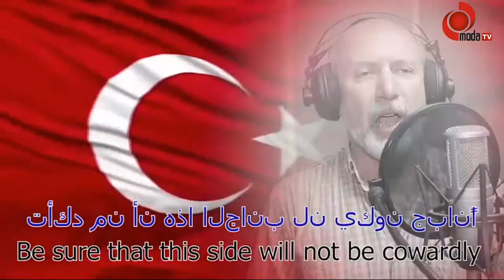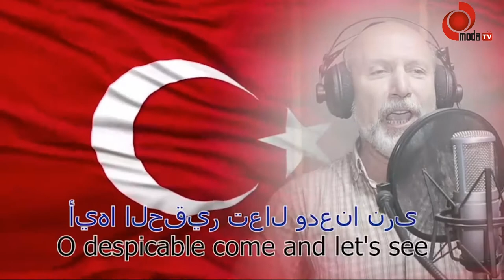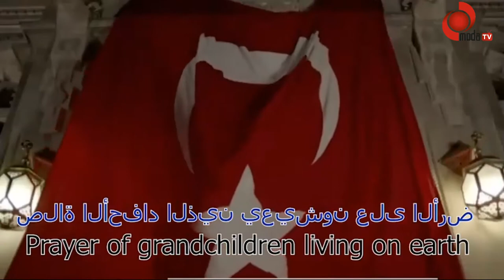Azerbaycanlı Kardeşlerimizden Selam Var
İmanlı Vatan Evladı Derneği Genel Başkanı Mustafa Nazilli’nin yazdığı şiiri yorumlayan ve klibini çeken Yönetmen Faiq Nağıyev ve
Aktör Ejder Zeynalov 15 Temmuz vesilesiyle Azerbaycan’dan Türkiye’ye selamlarını gönderdi. Biz de Azerbaycan’daki Türk kardeşlerimize İki Devlet Tek Millet diyerek sonsuz selamlarımızı gönderiyoruz.

Şiir :Mustafa Nazilli
Yönetmen:Faiq Nağıyev
Aktör: Ejder Zeynalov